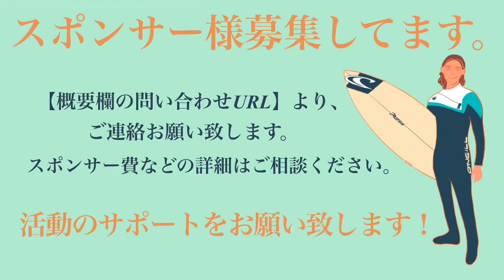【インドネシアの秘境】ド三角チューブでファンサーフ！with稲葉玲王, 西慶司郎